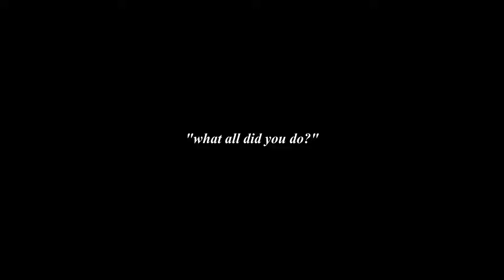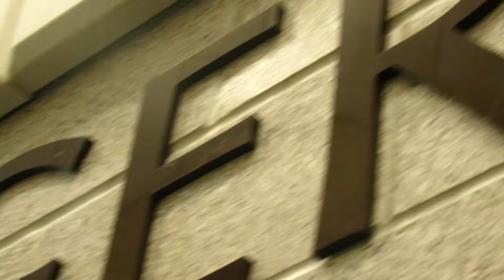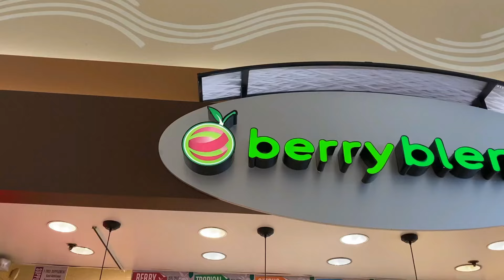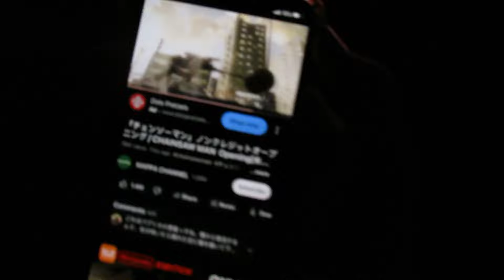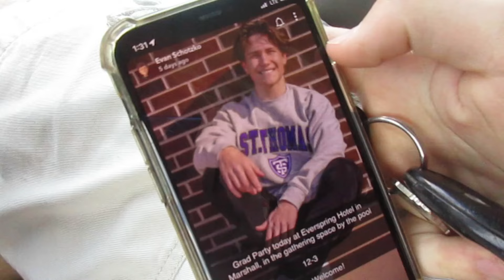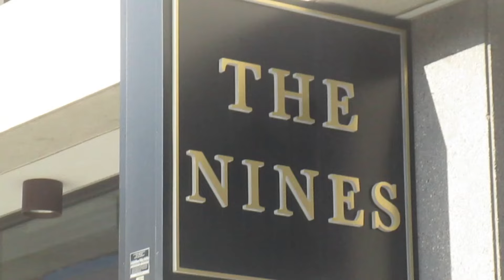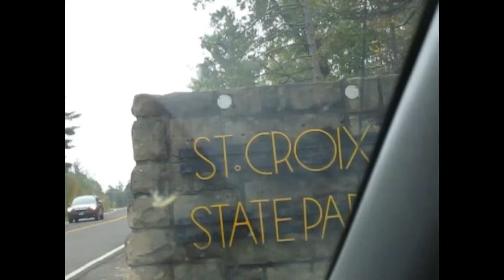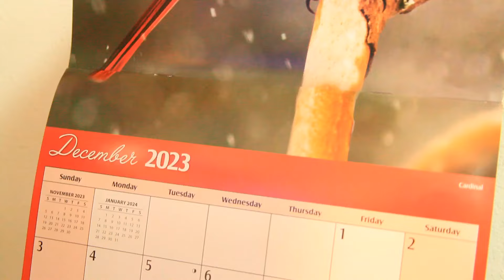𝑻𝒉𝒆𝒓𝒆’𝒔 𝑺𝒐 𝑴𝒖𝒄𝒉 𝑳𝒊𝒇𝒆 - in 2023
This is a recap/highlights of the year video!
Made almost completely from unused footage I’ve been stacking up.

timestamps -
0:00 collective life edit
4:30 the subliminal space we've all occupied
7:23 natural sounds
7:50 attending my camp friend's graduation
9:26 z8 conference
10:43 ANIMINNEAPOLIS
13:01 the SUMMER PLAN
14:46 CAMP (teaser)
16:39 enchantment
19:15 the moment.
22:45 o c t o b e r
26:37 christmas
27:44 outro + happy new year

Songs
Animal Collective - Purple Bottle
Mac Miller - Best Day Ever
Sexy Pigeon - Avocado Toast
Vampire - A Punk
Amerie - One Thing
Steve Lacy - Some
Sexy Pigeon - Nunca Te Dejare' Ir
Molina - Hey Kids
Tame Impala - The Moment
Joy Division - Disorder
General Public - Disorder
Animal Collective - Did You See The Words